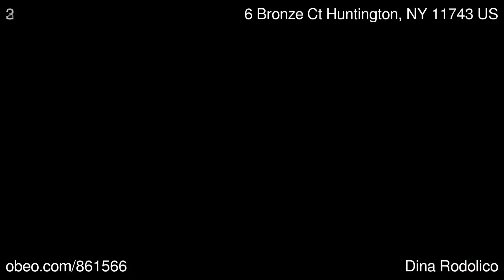6 Bronze Ct Huntington NY 11743 - Dina Rodolico - Signature Premier Properties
Signature Premier Properties

This Is It! You Will Not Believe Your Eyes. You Must Come Inside And See This Fabulous Home.  Top Of The Line, Quality Throughout.  State Of The Art Marble/Granite Kitchen With Viking And Miele Appliances.  Every Inch Of This Home Is Absolutely Amazing.  A True Must See To Believe.